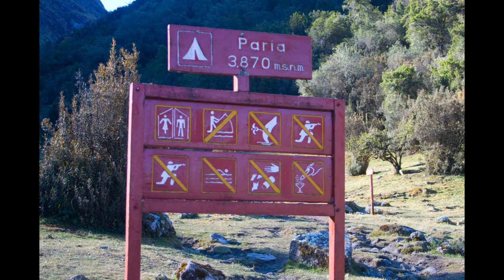Santa Cruz Trek - Peru (Part 1)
A documentary of the Santa Cruz circuit trek through the Cordillera Blanca mountain range.  Part 1 of 2.